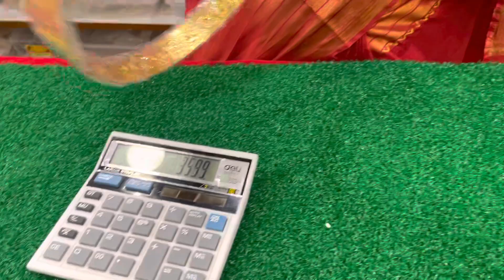కాసుల హరం కొత్త మోడల్ లో వచ్చిందొచ్/12 మోడల్స్ లో వడ్డాణం కలెక్షన్//Ksulaharam & hipbelts#9491141680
Shop address:-
Madhu collections
Beside Chennai shoping mall
Opp.IT hub
Wyra road
Khammam
Telangana :507002

➡ 𝐓𝐨,
👨‍💼 𝐍𝐚𝐦𝐞:
📍 𝐀𝐝𝐝𝐫𝐞𝐬𝐬 ,
📍 𝐒𝐭𝐫𝐞𝐞𝐭 𝐍𝐚𝐦𝐞:,
📍 𝐂𝐢𝐭𝐲:
📍 𝐒𝐭𝐚𝐭𝐞:
📍 𝐏𝐢𝐧𝐜𝐨𝐝𝐞
📱 𝐌𝐨𝐛𝐢𝐥𝐞 𝐍𝐮𝐦𝐛𝐞𝐫

↗ 𝐅𝐫𝐨𝐦,
👨‍💼 𝐍𝐚𝐦𝐞:
📱 𝐌𝐨𝐛𝐢𝐥𝐞 𝐍𝐮𝐦𝐛𝐞𝐫

Regards
Madhavi vallamkonda

2